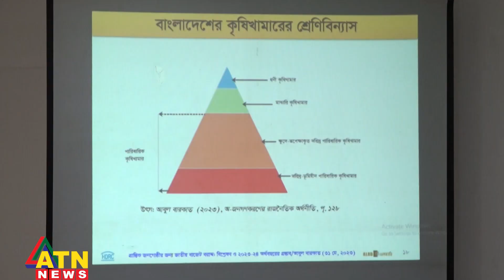দেশে ৫০ বছরে ১২২ লাখ কোটি কালো টাকা! | Black Money | Rashed Khan Menon | ATN News